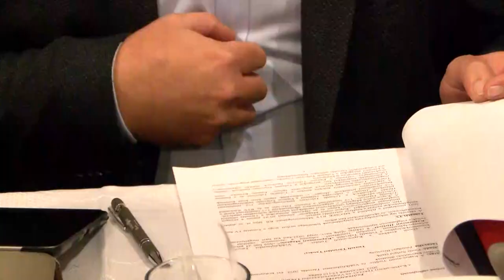Idei utolsó ülését tartotta a Kapos-menti Terület- és Vidékfejlesztési Társulás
Megtartotta idei utolsó ülését a  Kapos-menti Terület- és Vidékfejlesztési Társulás is, ahol összegzést hallhattak a Területi Operatív Programról, valamint a térség közbiztonságáról. Potápi Árpád János, nemzetpoltikáért felelős államtitkár, Tolna megye 2. számú választókerületének országgyűlési képviselője köszöntét fejezte ki a településvezetőknek azért a kiemelkedő munkáért, amelynek szemmel látható eredményei vannak a térségben.